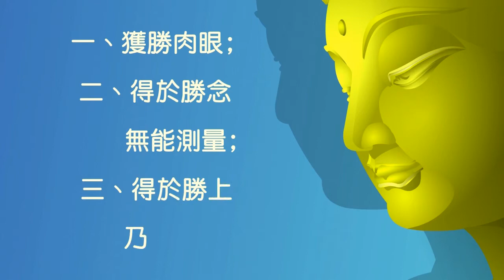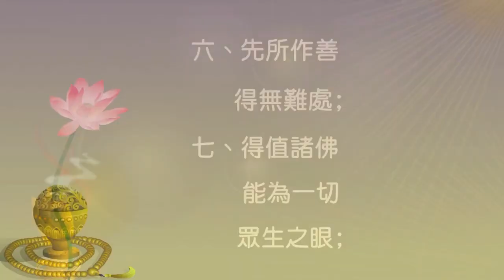ĐỂ CÓ ĐƯỢC THIÊN NHÃN ĐỆ NHẤT